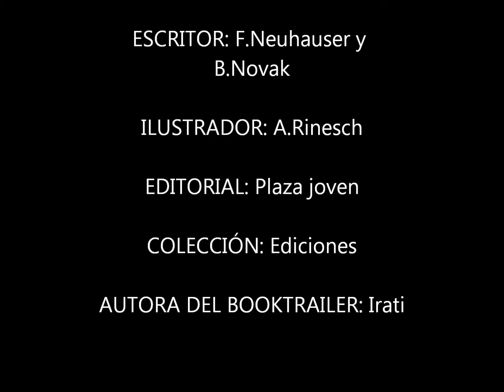Booktrailer del libro CROAXI LA RANA DEL TIEMPO